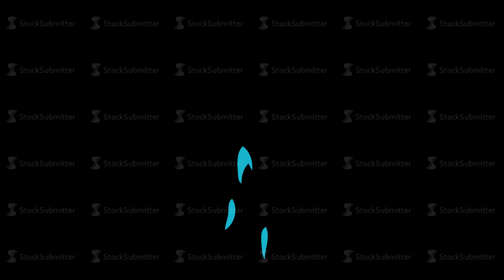2d Impacts Cartoon FX Pack 4K 10 Shape Elements and Liquid Elements. Drag and drop, easily change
Main YouTube 2d Cartoon FX Pack 4K 10 Shape Elements with out glow effect. Pre-rendered with alpha channel with 4K resolution. Just drop the .mov files straight into your project. Liquid Elements.